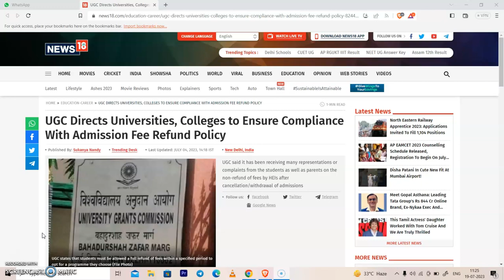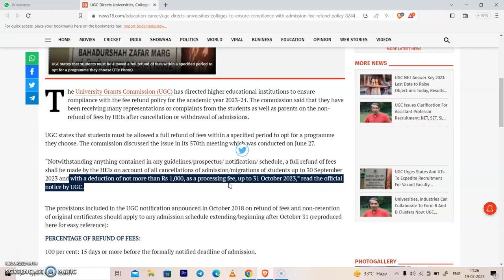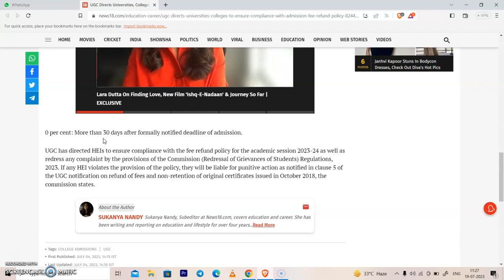cuetnews ugc fee refund policy,cuet_admission news |cuet refund 2023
gokul chhabra
untold mak
malviya academy